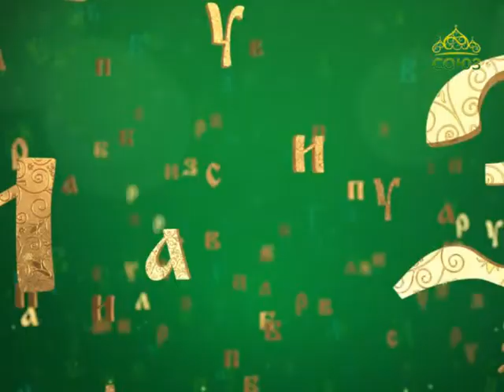Православная азбука. Мытарь